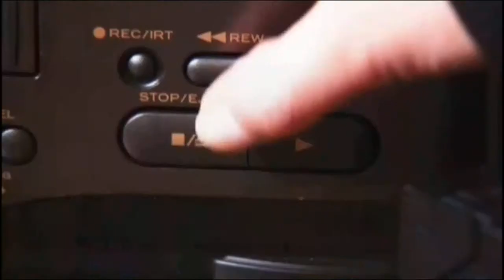Cuff Me If You Can Clip with David Wolf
David Gizzarelli - Cuff Me If You Can Discovery Channel ID

Male Actor San Francisco
David Gizzarelli

Cuff Me If You Can S01E04 [Clip]

Detective Venetucci on the William Hawley Episode.